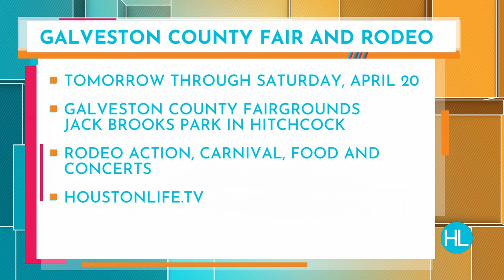All the fun you can have at the Galveston County Fair & Rodeo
It's still rodeo season! The Galveston County Fair & Rodeo kicks off from April 12th to the 20th. With several attractions, rodeo competitions, and good food, you'll want to enjoy this weekend's beautiful weather.  On Houston Life, 20-23 Texas Country Music Awards emerging artist of the year, Payton Howie performed and Savanna Smith, owner of Munchoes Bakery showed us how she creates mouthwatering gourmet apples.